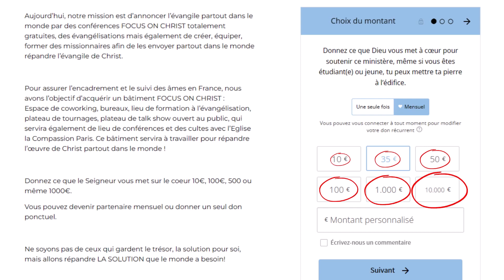Cospiel gagne énormément d'argent en manipulant la communauté congolaise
Deux corbeilles.. comme si une seule ne suffisait pas..